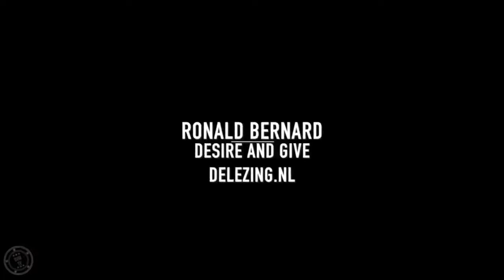🌎 Illuminati 🏦 Banker 💱 Ronald ♻️ Bernard 💉 Blood 🛢️ Money♟️: Understanding 💊 Satanism 💵 (English ⭐)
"This is the official youtube channel of Ronald Bernard. On this channel I'm highlighting the life experiences I have been through over the years, inside and outside the Matrix. I'm talking about financial fraud, how the money system really works, the abuse of children, the need for emotional healing, unconditional love and so many other current topics. It's time to raise the awareness, to be united in diversity and being the change we like to see in this world.

The revelations about my past were needed to move forwards in a pure and wholesome way. The impact of the interviews is changing the lives of many other people in a positive way! All the project manifestations we create, will work from a position of inclusivity. Meaning, everybody who embraces 'A good stewardship of all life' is very welcome to join. The inclusivity message is an important message to share, if we desire world peace, prosperity and wellbeing!

(copy the url)."

Taurus: May 14 - Jun 19 (37 days)

Gemini: Jun 20 - Jul 20 (31 days)

Cancer: Jul 21- Aug 9 (20 days)

Leo: Aug 10 - Sep 15 (37 days)

Virgo: Sep 16 - Oct 30 (45 days)

Libra: Oct 31 - Nov 22 (23 days)

Scorpio: Nov 23 - Nov 29 (7 days)

Ophiuchus: Nov 30 - Dec 17 (18 days)

Sagittarius: Dec 18 - Jan 19 (32 days)

Capricorn: Jan 20 - Feb 15 (28 days)

Aquarius: Feb 16 - March 11 (24 days)